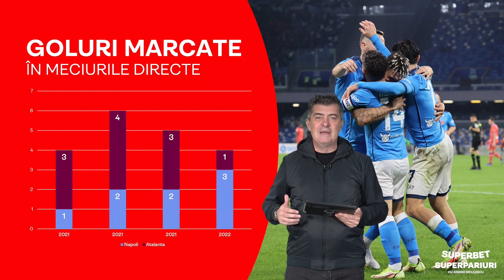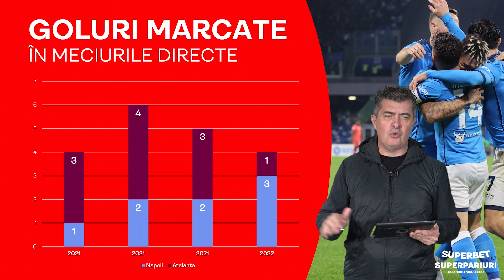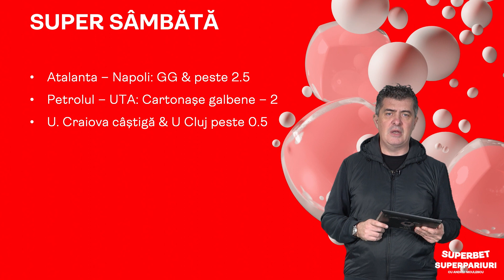Cotă 16 din trei meciuri de sâmbătă! SuperPariuri cu Andrei Niculescu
Trei ponturi pentru cele mai tari meciuri de sâmbătă și un SuperBilet de cotă 16! Să fie verde!

0:36 Atalanta - Napoli
2:53 Petrolul - UTA
4:52 Univ. Craiova - U Cluj